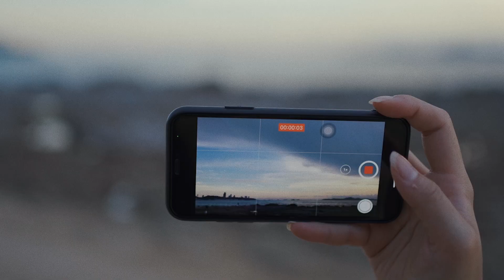North Sea Energy Island – A Digital Hub for Northern Europe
Ørsted has partnered with GlobalConnect, who holds 80% of the Northern Europe market on connectivity and data transportation. They will ensure secure and resilient digital infrastructure between countries in Northern Europe using the North Sea Energy Island as the connection point – a digital gateway to Europe.

 The world is becoming more digital and data volumes are rising, as we consume, move, and store more data. In 2025, the world’s amount of data will be more than doubled. This means that there will be an accelerated need for secure, fast, and resilient data infrastructure to transport data both in DK and between countries.

 An energy island in the North Sea will be an optimal location as a hub for the digital infrastructure between the Northern European countries, and the energy island will be able to provide green power needed to power this data volume and connectivity.

 The North Sea Energy Island has the potential to not only enable a faster phase out of fossil fuels accelerating the green transition, but also play a crucial role in ensuring the connectivity needed for future digitalization and innovation.